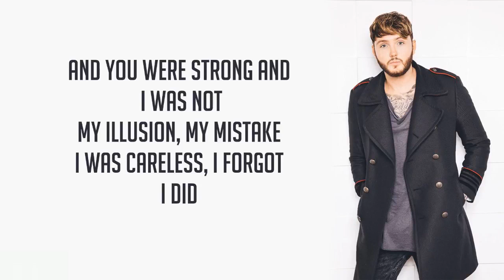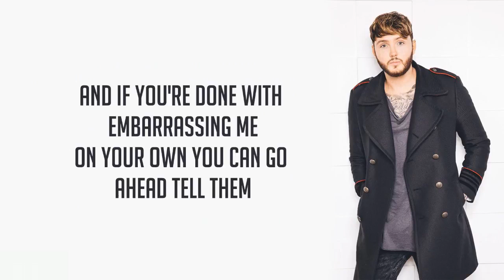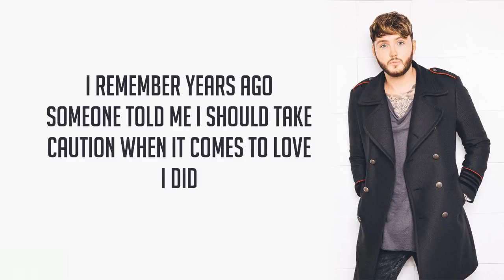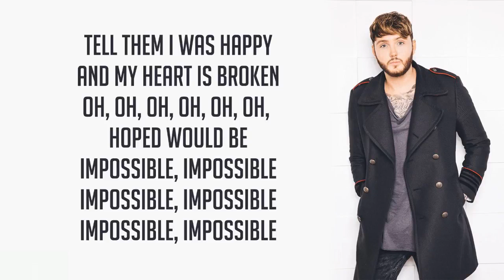Impossible - James Arthur (Lyrics) 🎵